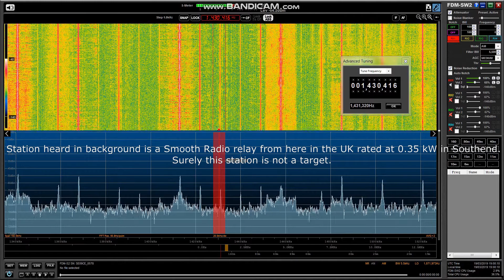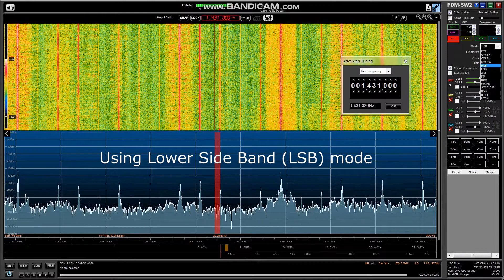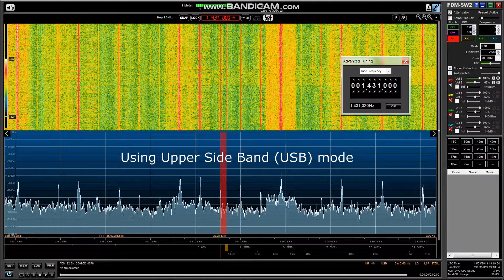1431 kHz presumed jammer - analyzing on a SDR - 19/03/2019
Listening & analyzing to a presumed jammer on 1431 kHz with my SDR, using SSB (Single Side Band) modes. It does not sound like a transmitter fault for the moment. The signal seems to be coming from an easterly direction although the origin is still unknown at the time of uploading this video. However, I was listening to a Greek SDR on sdr.hu which was receiving Radio Sawa from Djibouti. Could that station be the target if it is a jammer?
Received in UK with an Elad FDM-S2 SDR & Wellbrook antenna placed indoors.